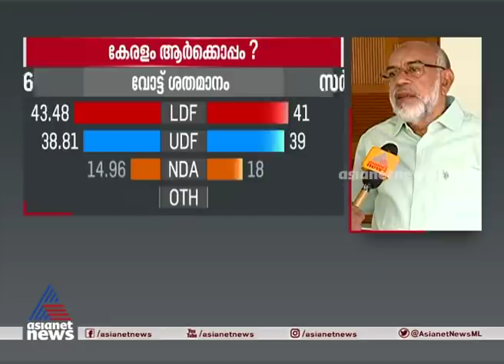തിരുത്തലുകളുമായി മുന്നോട്ട് പോകാന്‍ യുഡിഎഫിന് കരുത്ത് പകരുന്നതാണ് സര്‍വ്വേ ഫലമെന്ന് കെപിഎ മജീദ്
Asianet News C Fore Pre Poll Survey; Muslim League leader KPA Majeed response